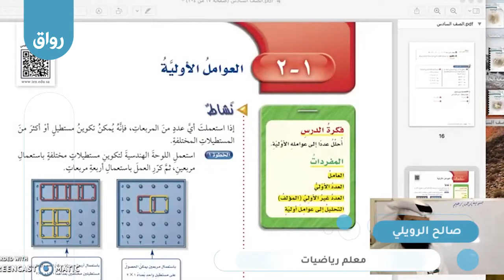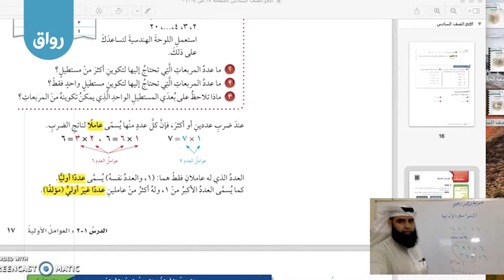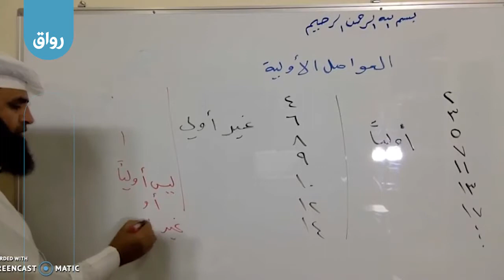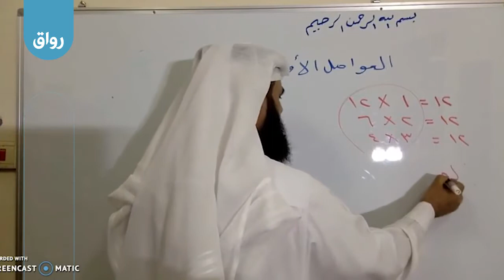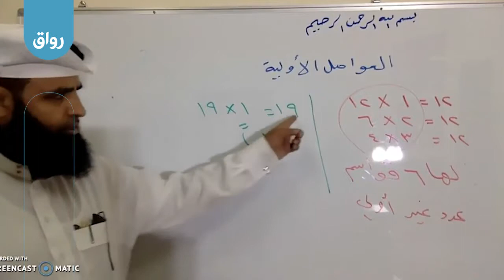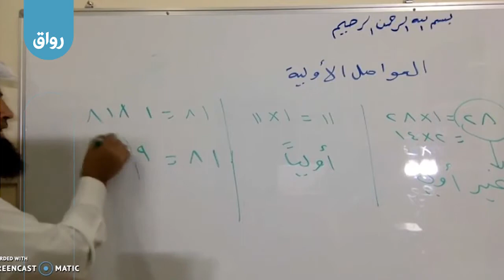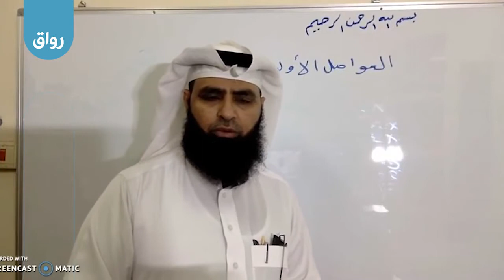رواق رياضيات سادس ابتدائي - الفصل الأول - 2 -1